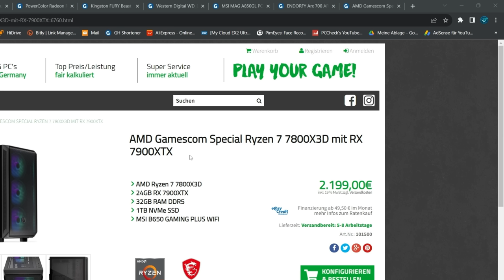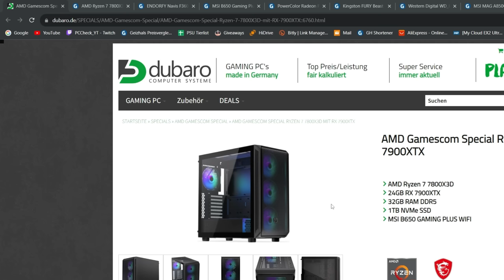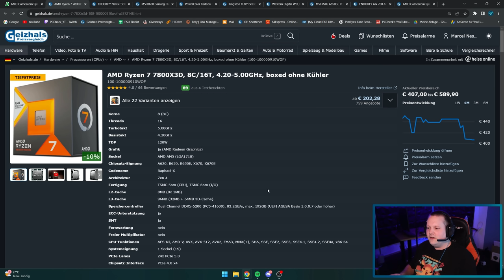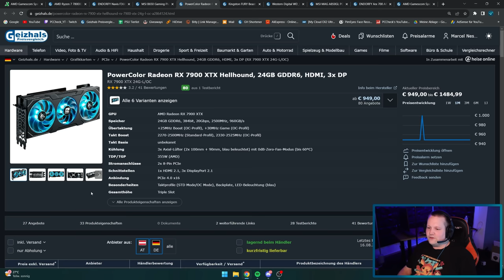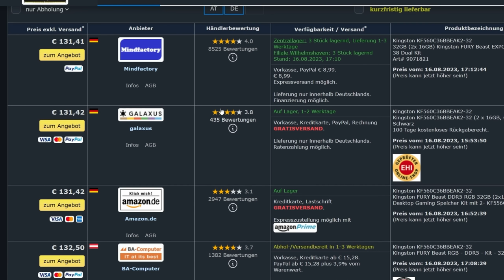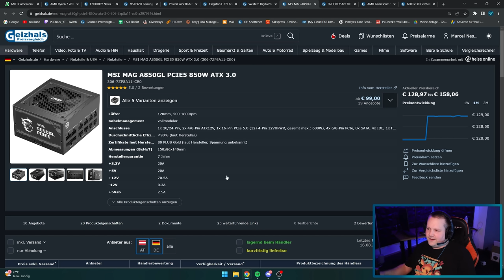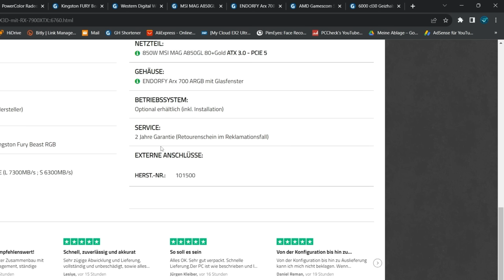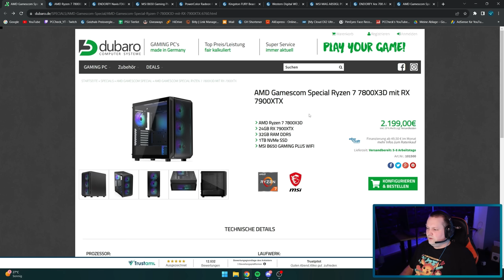DUBARO - AMD Gamescom Special [Zuschauerwunsch] - Taugt der was?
▼ Empfehlungen ▼

 ⇘ Timestamps ⇙

00:00 - Einleitung
00:21 - Werbung
01:02 - AMD Gamescom Special
07:56 - Ergebnis/Fazit
08:25 - Anpassungen

⭐️ Quellenangaben ⭐️